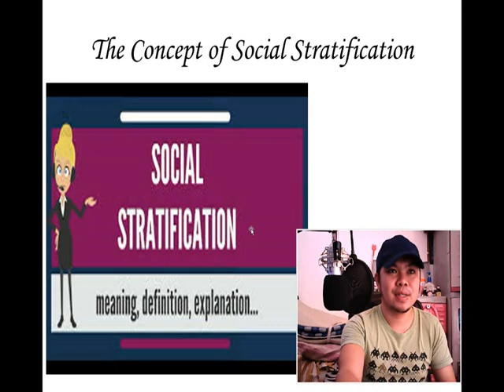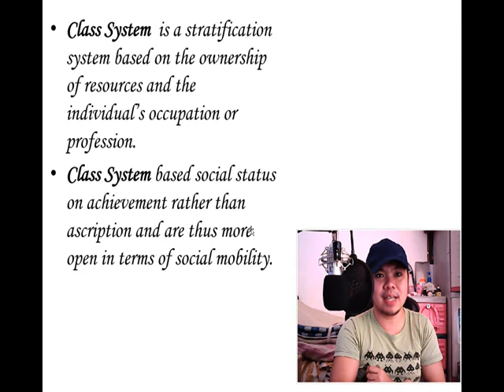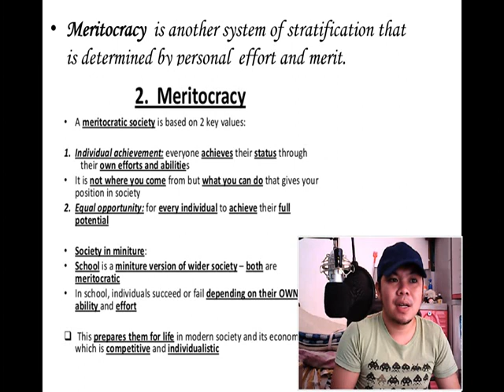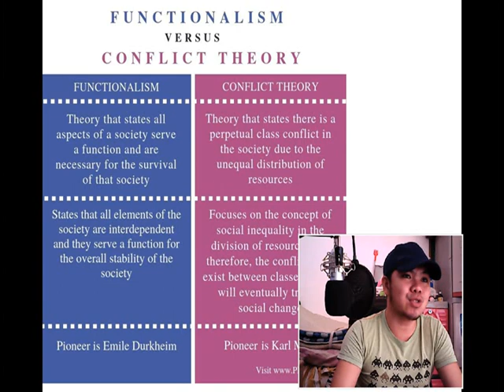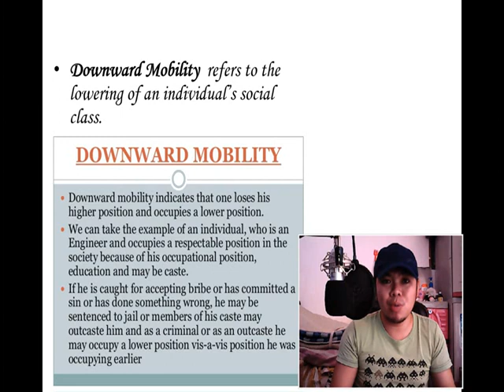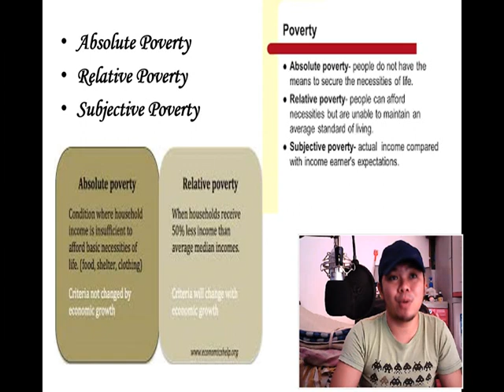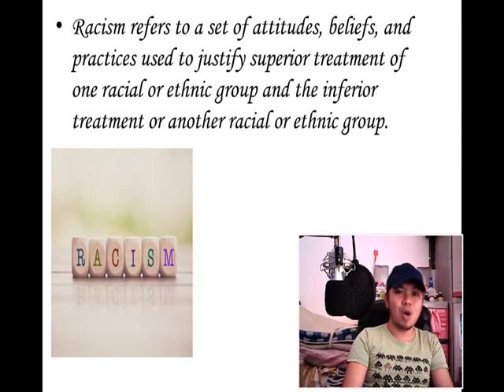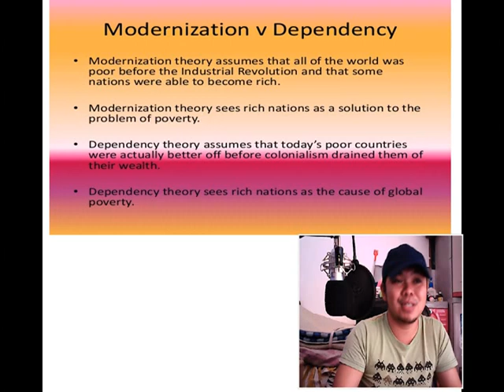UCSP Lesson 8 Social and Political Stratification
2nd Quarter